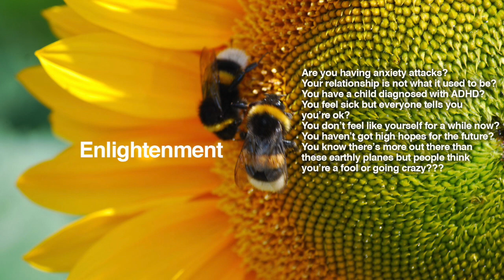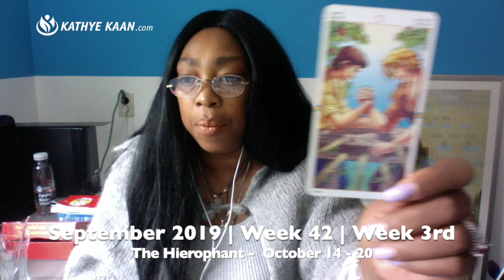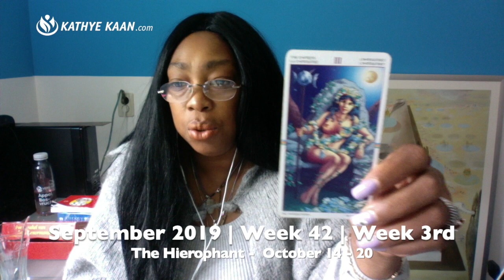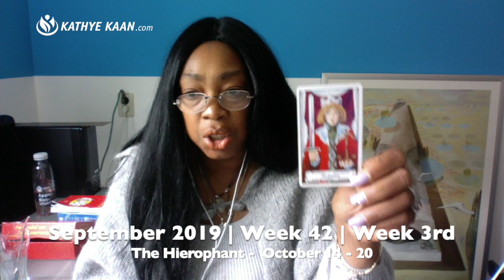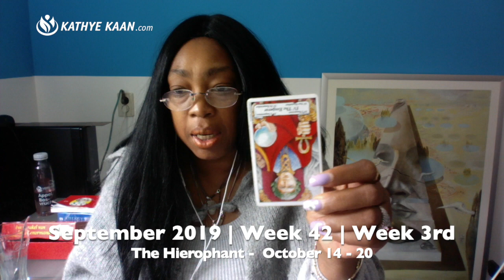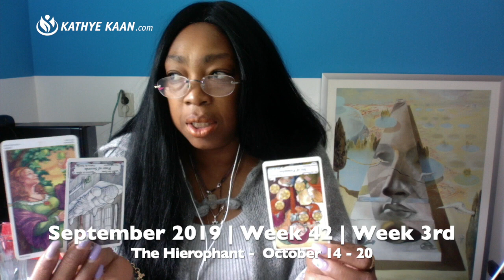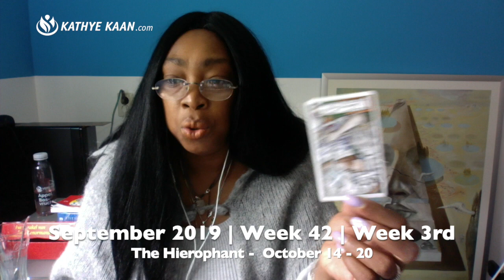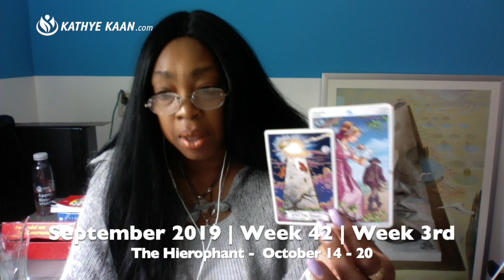ARIES Weekly Reading | Psychic Tarot Horoscope OCTOBER 14 - 20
Kathye